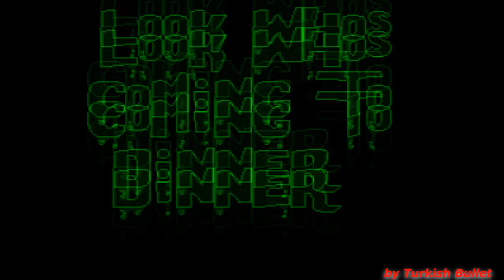Zombies Ate My Neighbors (Sega Genesis) - (Level 31 - Look Whos coming to Dinner)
Game: Zombies Ate My Neighbors
North American Title: Zombies Ate My Neighbors
European Title: Zombies
Australian Title: Zombies
Language: English
Platform: Sega Genesis
Character: Julie
Level: Level 31 - Look Whos coming to Dinner